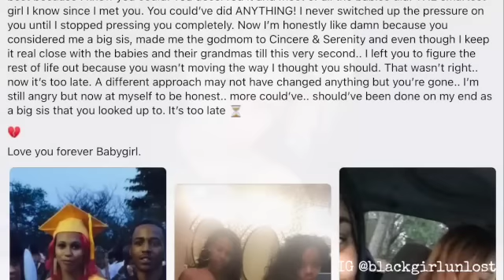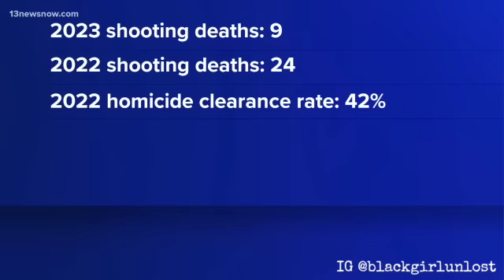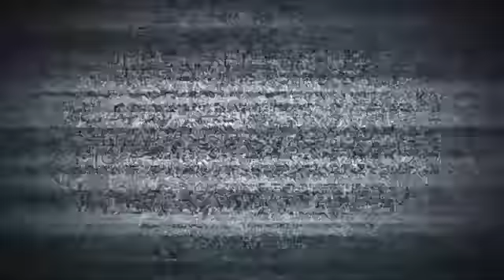PREGNANT 25Y0 MOTHER OF 4 MURDERED AFTER RUNNING FOR HER LIFE | DESTINY LAYTON